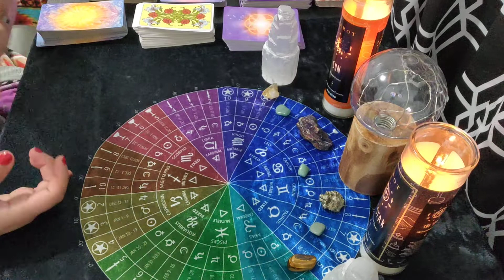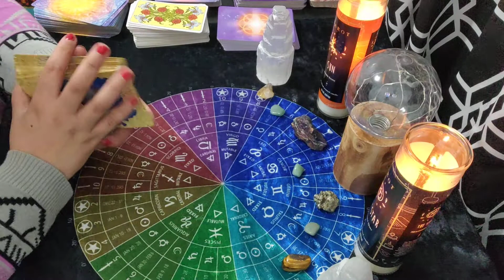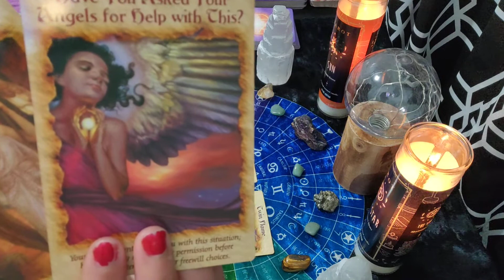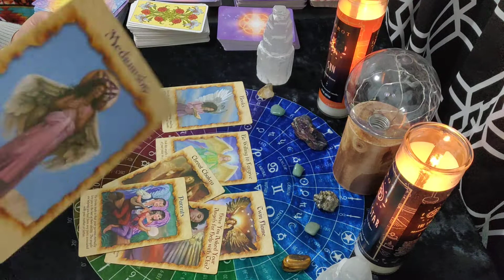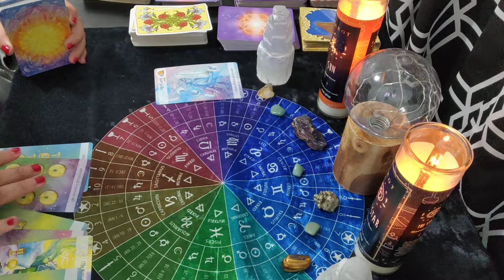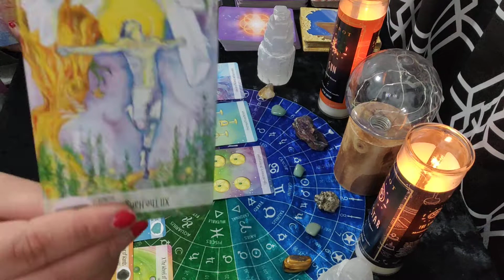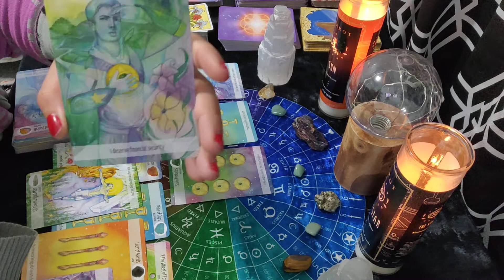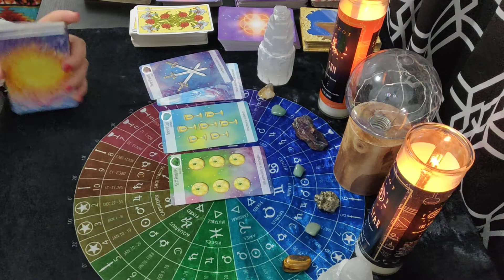CANCER ♋- HEY MAMA 🙏-January 2021 Tarot Reading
If you would like to send a donation for your free zodiac reading:

**Money for personal readings will only be accepted after appointment confirmation.